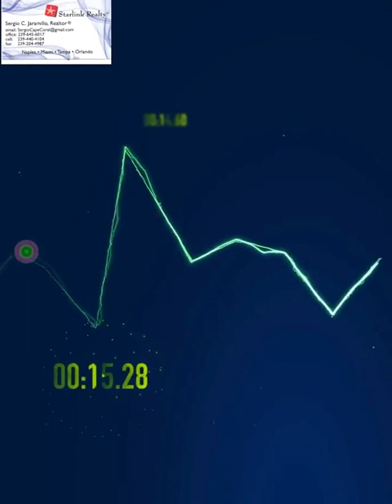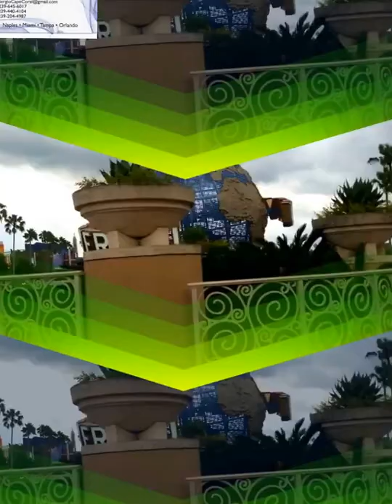VENTAS DE CASAS Y APTOS EN ORLANDO Y TAMPA CERCA A LOS PARQUES